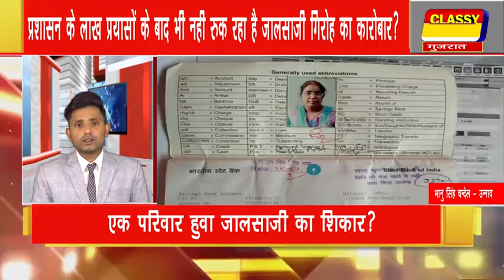परिवार हुवा जालसाजी का शिकार?- उन्नाव